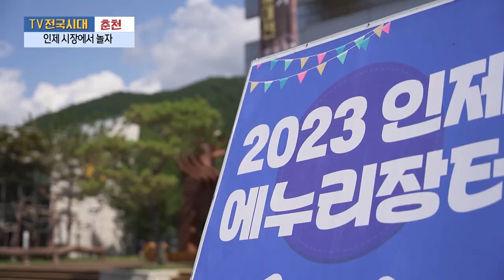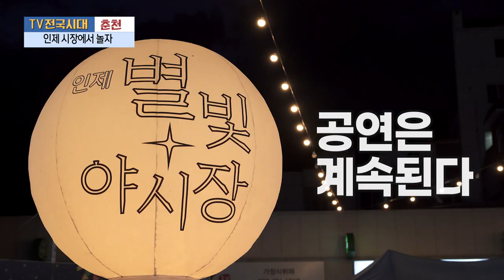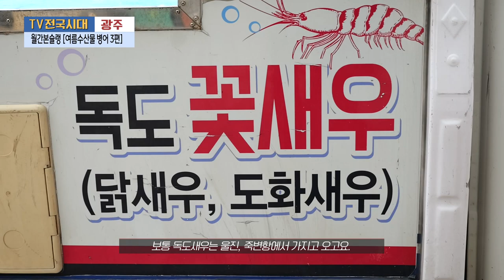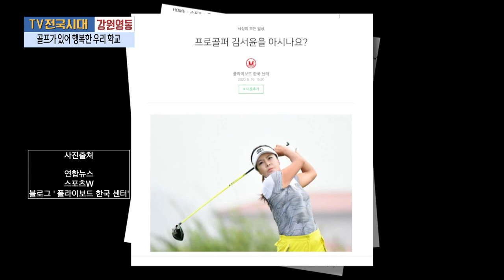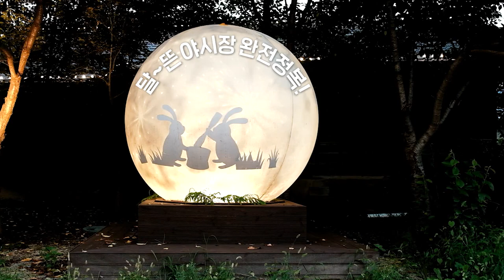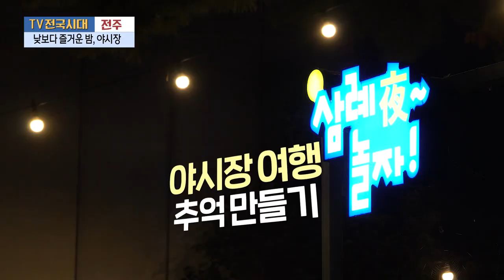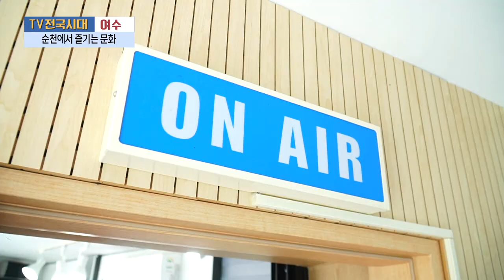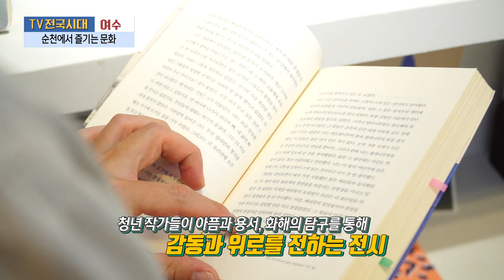[TV전국시대] 8월28일(월) 전체방송 다시보기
8월28일(월)

춘천-인제 시장에서 놀자
광주-월간본슐랭 여름수산물 병어 3편
강원영동-골프가 있어 행복한 우리 학교를 소개합니다
전주-낮보다 즐거운 밤, 야시장
여수-순천에서 즐기는 문화